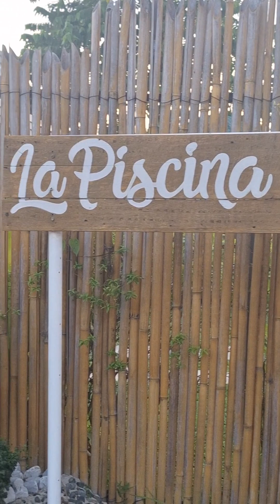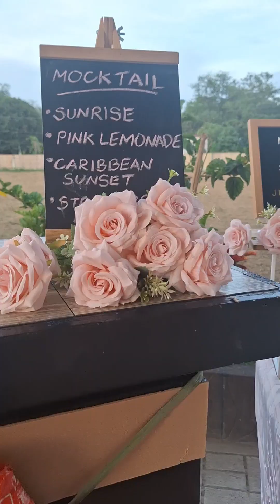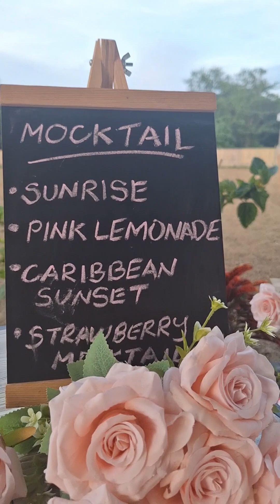La Piscina De Nasya